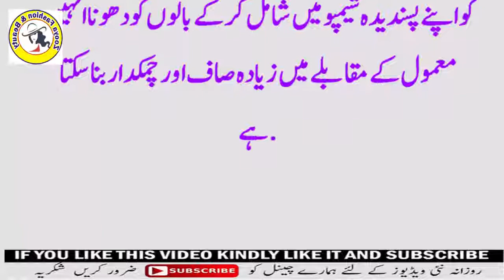Beauty Tips For Girls | How to Get Long And shiny Hairs | Long Hair Tips In Urdu